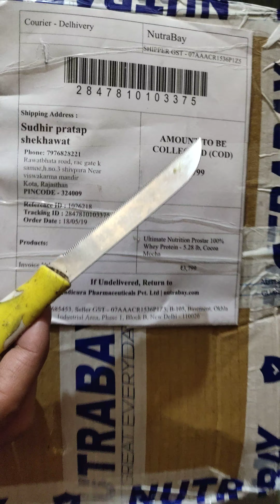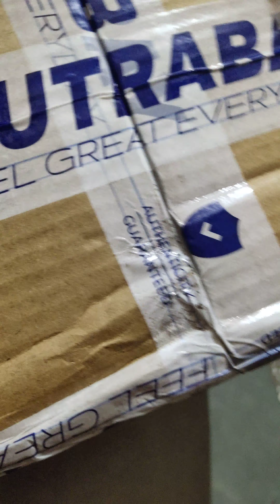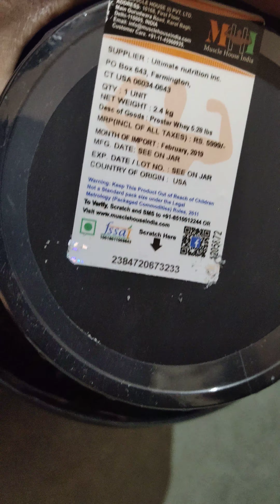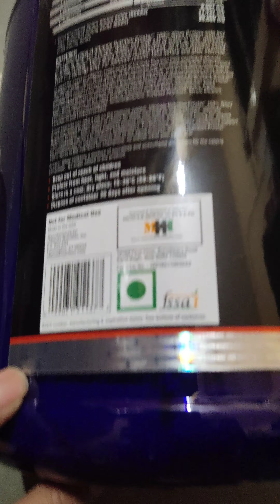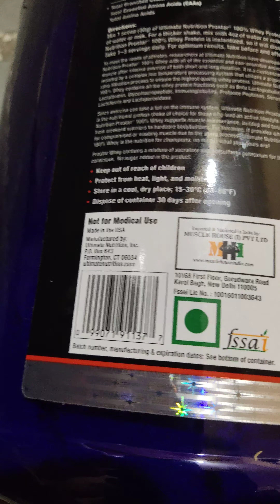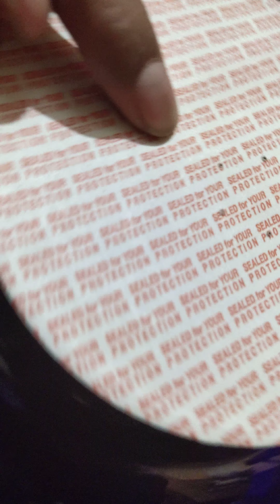Unboxing ultimate nutrition prostar whey protein cocoa mocha flavour protein from Nutrabay